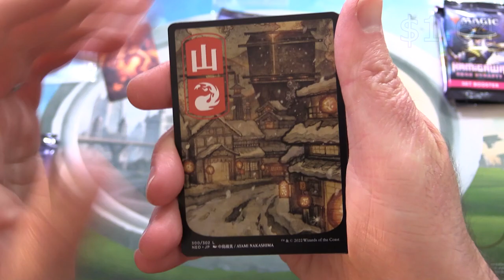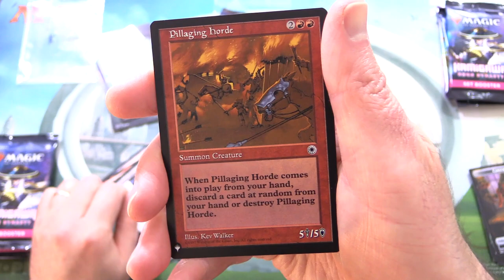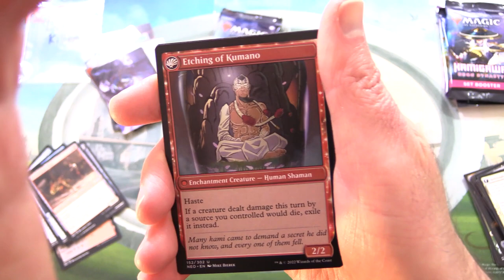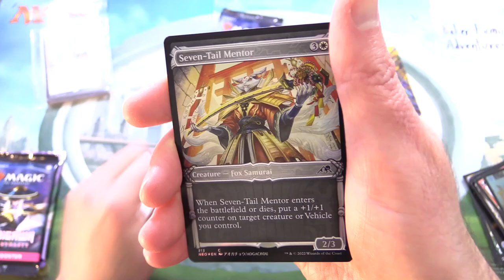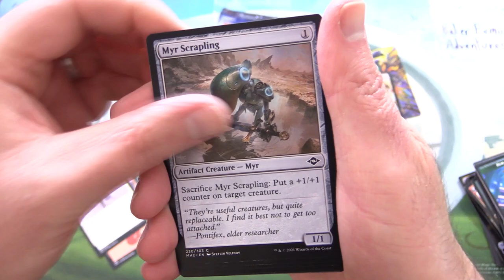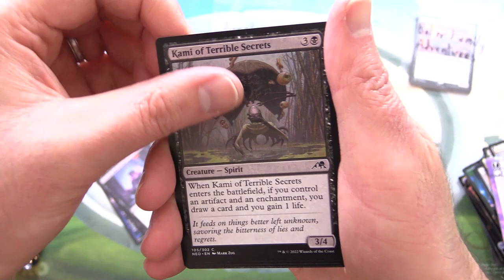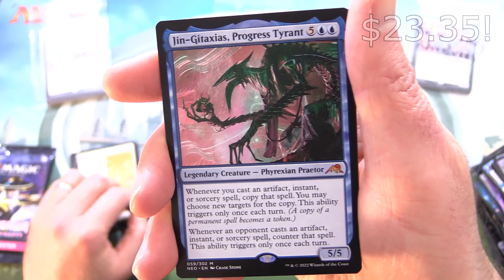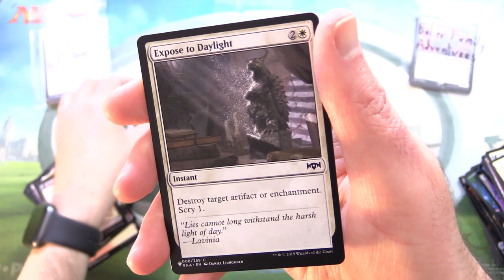Kamigawa: Neon Dynasty + MH2 = NICE PULLS!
Unpacking some tasty Magic: The Gathering booster packs for patrons, including Kamigawa: Neon Dynasty and Modern Horizons 2. This is snack #257 in a series!